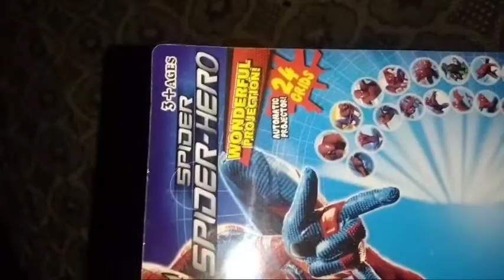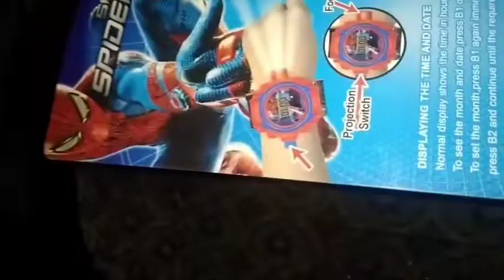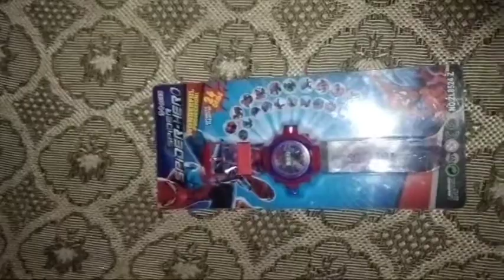UNBOXING MY NEW SPIDER MAN PROJECTOR WATCH